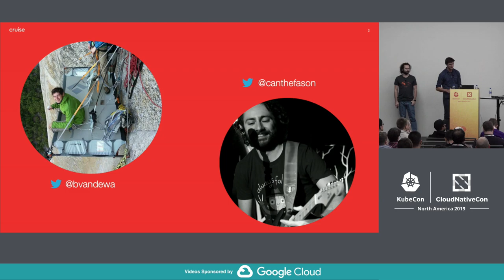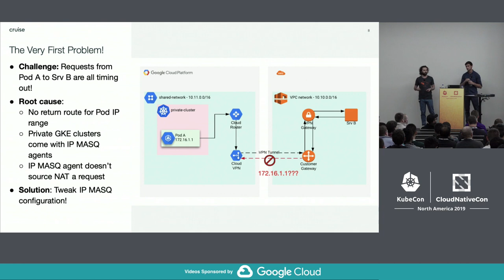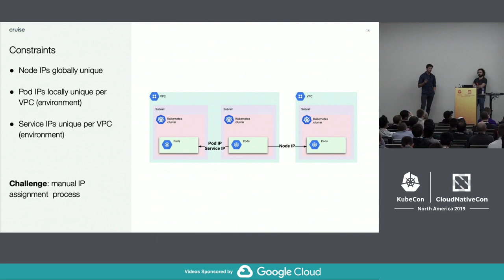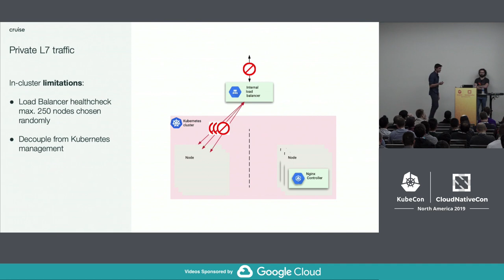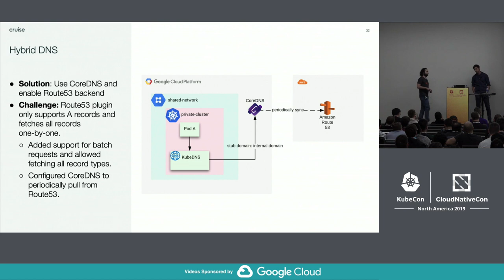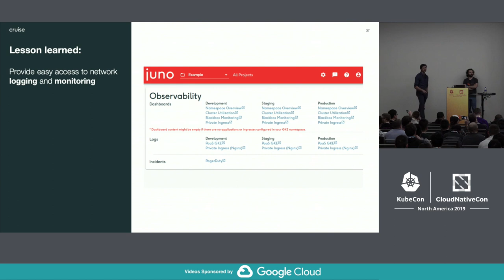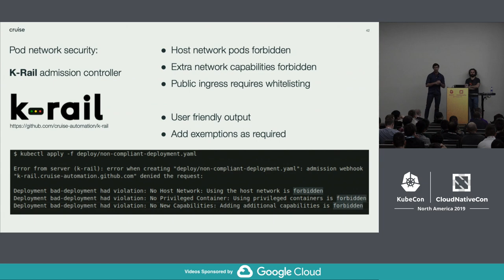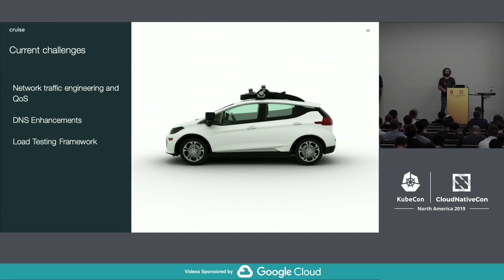Cruise’s Self-Driving Networking Journey - Bernard Van De Walle & Jon Yucel, Cruise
Through its exponential growth, the Platform team at Cruise experienced a networking self-driving journey. We scaled our network across numerous clusters, multiple tenants, and multiple thousands of new pods instances a day.  We will take you on a tour of our architecture and you will get a better understanding of how we choose to configure our network and security in order to support Kubernetes loads across multiple regions and multiple environments. We will specifically showcase how we do this on a public cloud (GCP) even though similar results could be achieved on-prem.  You will come out of this session with concrete examples on what it takes to build your network and security needs for internal tenants at scale while keeping internal stakeholders happy (Platform, security and networking).